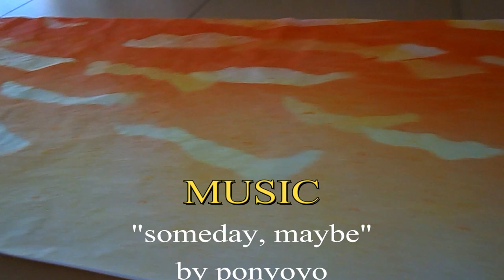kimie gangiの 秋の壁面掲示「夕焼け空」(スパッタリング)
水溶き絵の具をスプレーボトルに入れて、広い画面に夕焼け空を描いています。
このあと、壁面に貼って下の方に満開のコスモスを飾り、赤とんぼを飛ばす予定です。